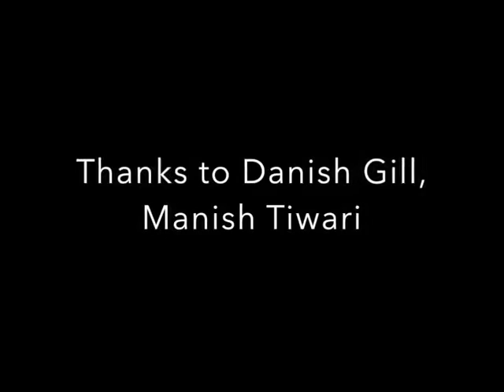Kal Korff Show - Show #1 - July 25, 2016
I know, the show sucks ass butt it's the best I can do.